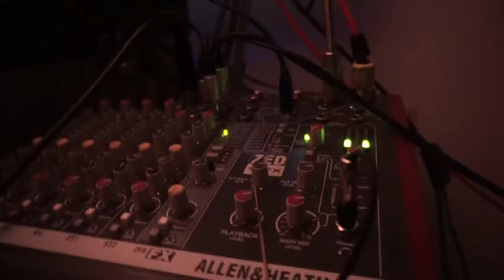Spektra De La Rima